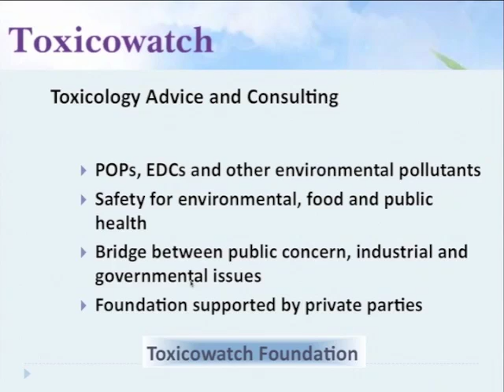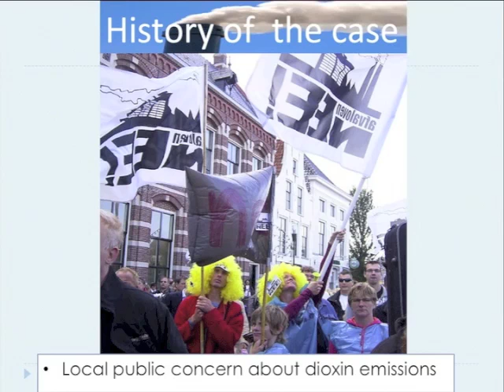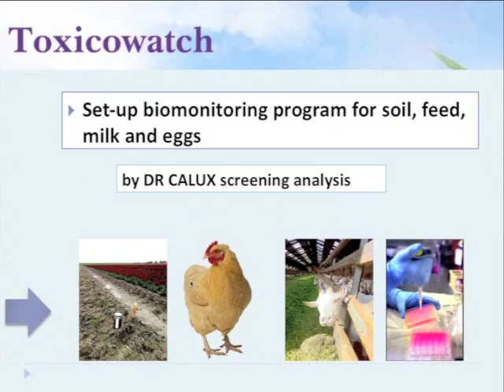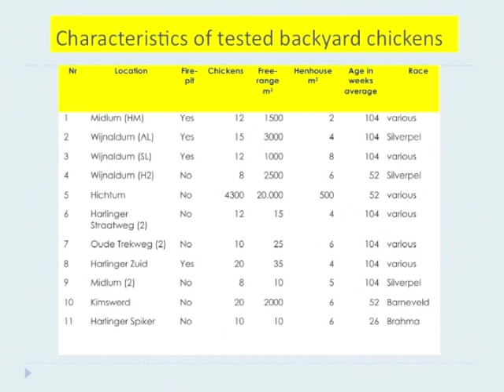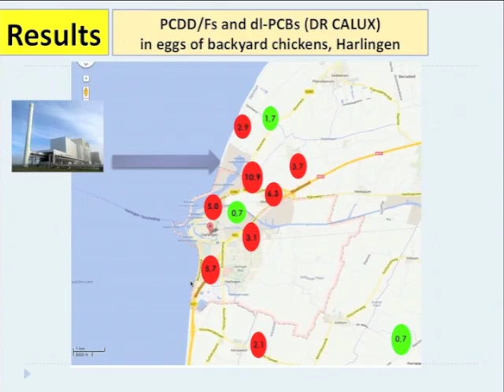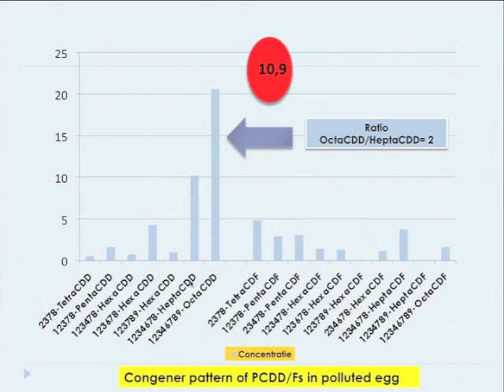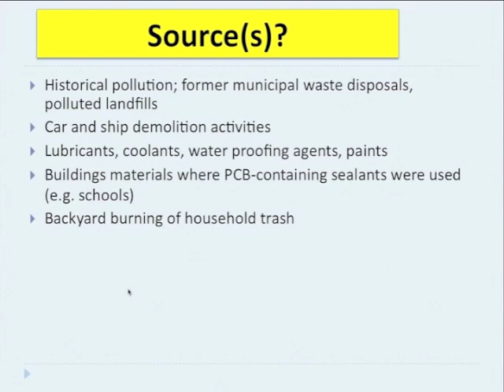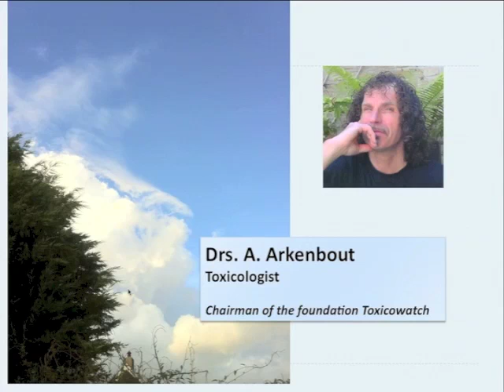Dioxins in Paradise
The Toxicowatch Foundation set up a pilot project dioxins in Harlingen, The Netherlands. Samples containing eggs of backyard chickens, milk of cows and goats, pieces of soil and foodstuff have been analysed for dioxins (PCDD/Fs) and dioxin-like polychlorinated biphenyls (dl-PCBs).
DR CALUX® (screening) analyses show in eight out of eleven egg samples elevated levels of PCDD/Fs and dl-PCBs. Regarding possible public health issues this pilot project urgently calls for more research into the source(s) of these dioxins and dioxin-like PCBs in order to minimize the hazards to human health.

Narrator: Philip Curtis
Fragment Lucas Reinders: Nieuwsuur tv : 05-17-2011